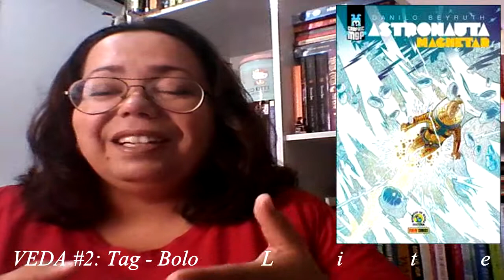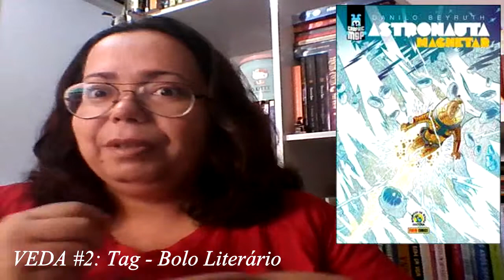VEDA # 02 - TAG: Bolo Literário